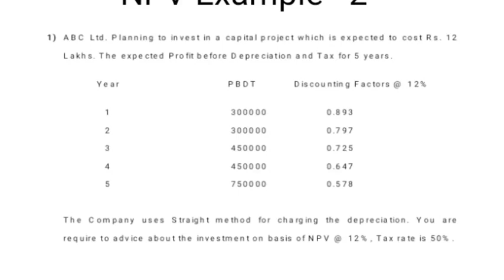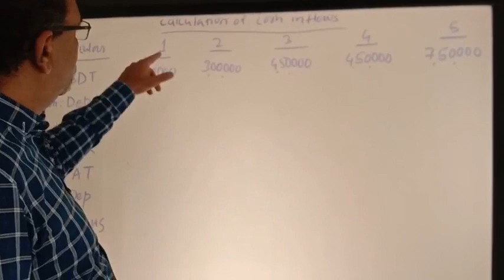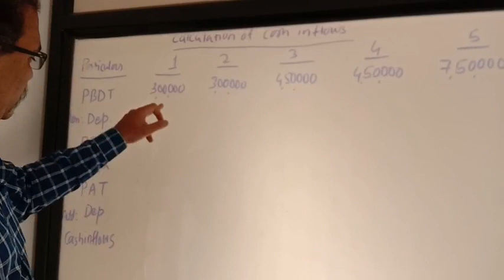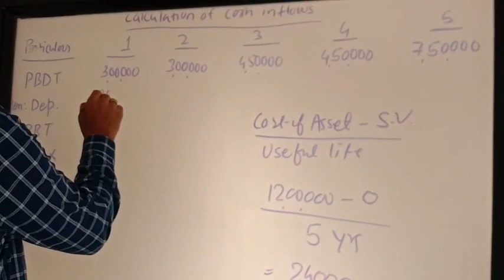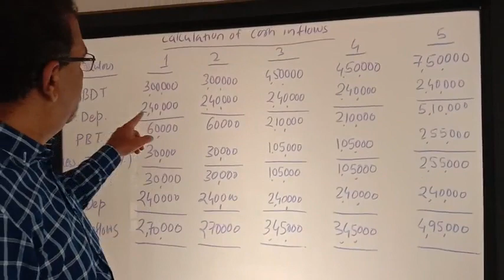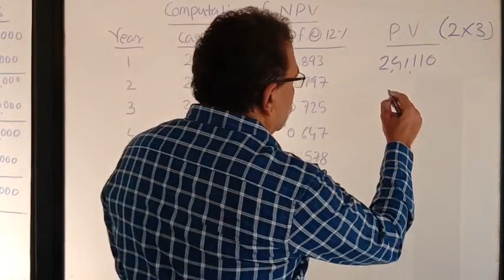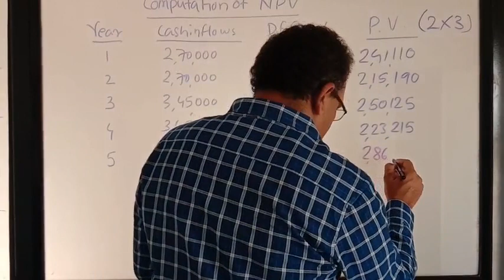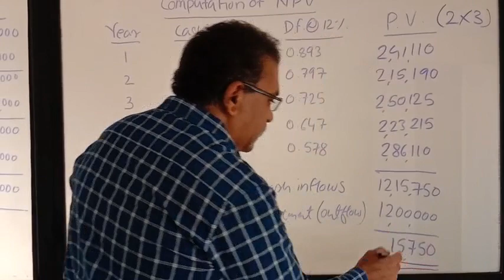Capital Budgeting Example 2 NPV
How to Calculate Net Present Value (NPV) when Future Profit Before Depreciation & Tax (PBDT) is given instead of Future Cash Inflows